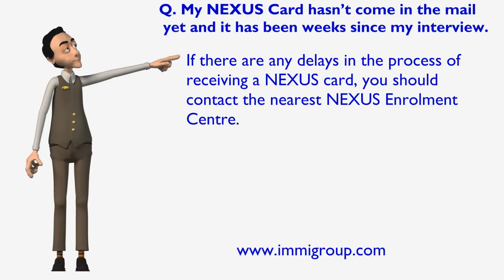My NEXUS Card hasn't come in the mail yet and it has been weeks since my interview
If there are any delays in the process of receiving a NEXUS card, you should contact the nearest NEXUS Enrolment Centre.